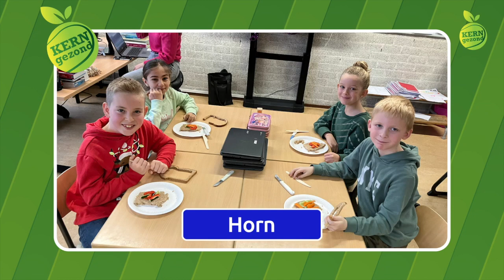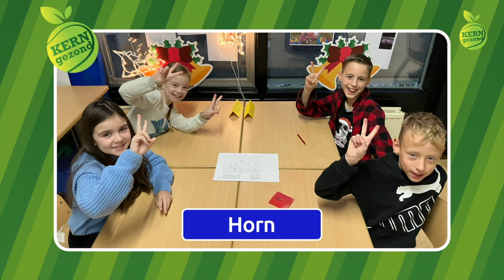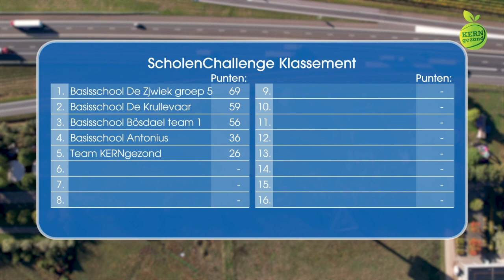2022-12-18 KERNgezond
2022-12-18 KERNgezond